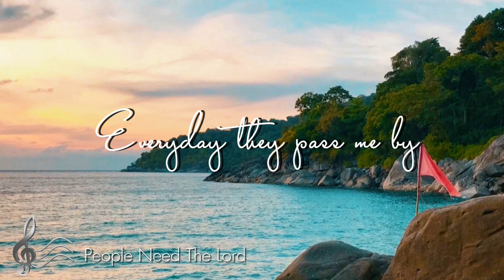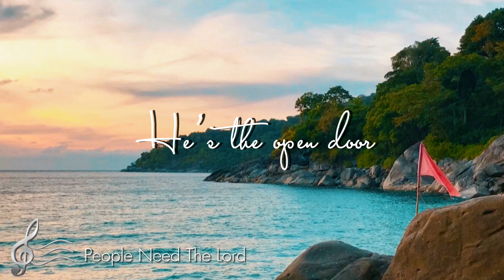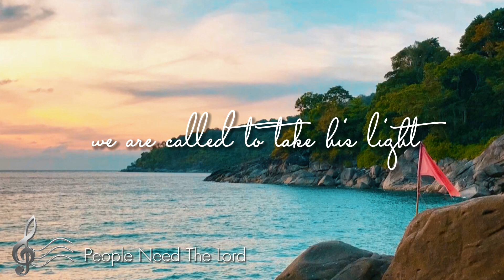People Need the Lord (cover female)